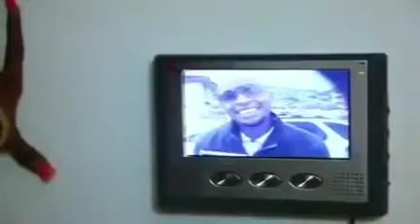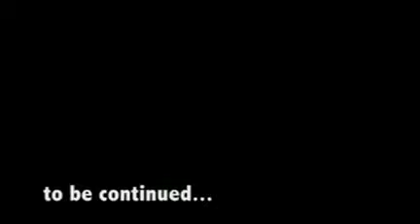Fima fet Emerson and Superlaj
it all about someone in love